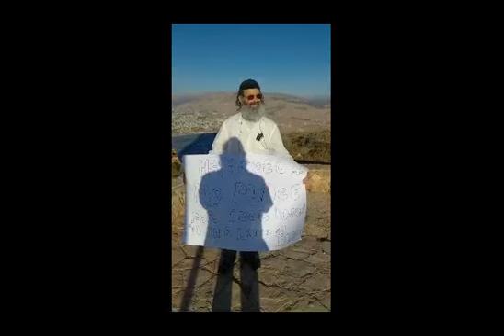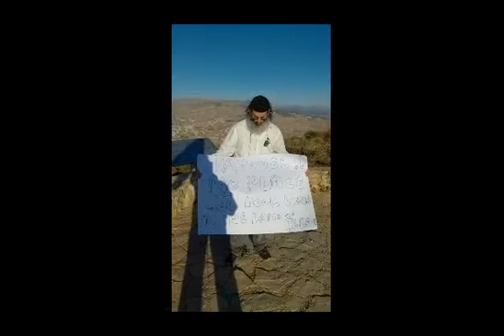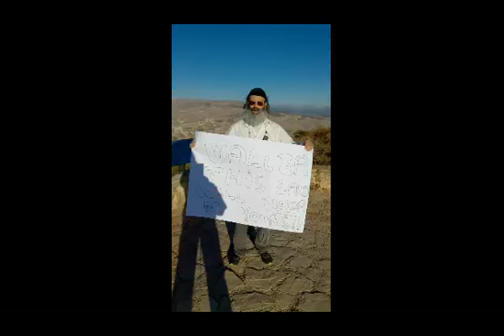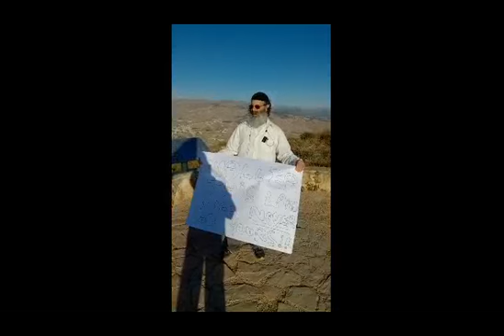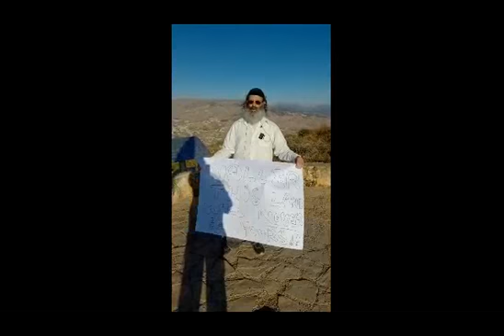Rav Yehudah HaCohen Richter Confronts HaYovel on Har Kabir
HaYovel believes that as Christians, they have an inheritance right to our Holy Land. 26 May 2017